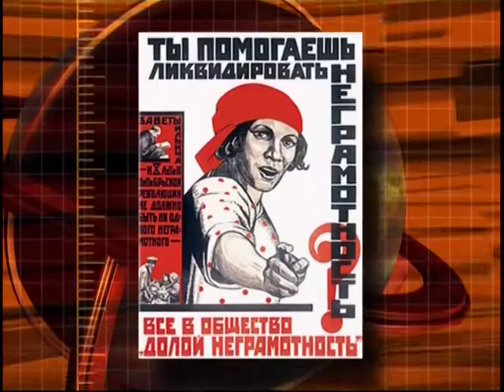19 июня, 1- часть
365 дней ТВ представляет | День веков. Хронограф / 2007 г. | Выпуск № 170
19 июня, 1- часть